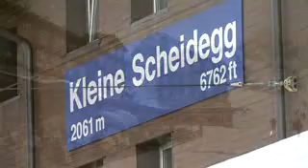Ueli Steck and Jeff Lowe meeting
The meeting between Ueli Steck and Jeff Lowe about Jeff's 1991 climbing route on the Eiger.

- Utah video production